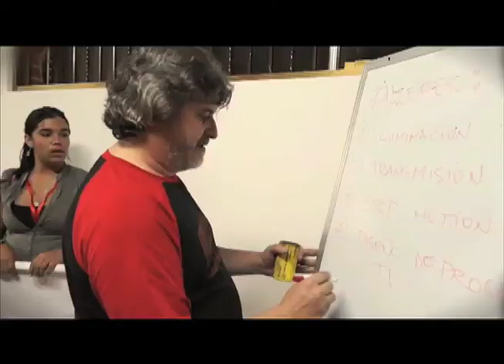Promo el Transmisor